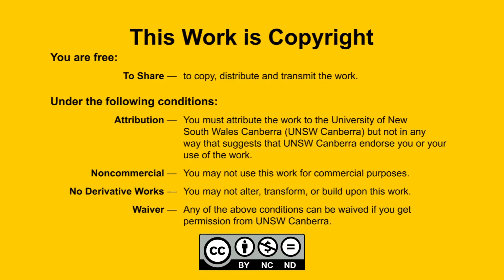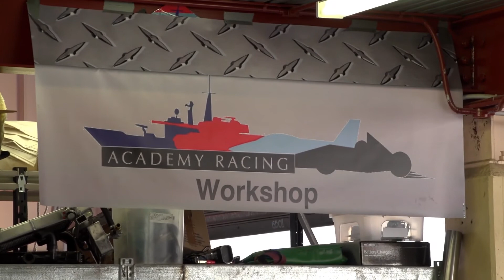UNSW Canberra at ADFA 2013 Formula SAE car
Students from UNSW Canberra at the Australian Defence Force Academy talk about their latest formula-style racing car designed and built by the students themselves which will compete in the Australasian iteration of the international university design competition, Formula SAE.
Around 40 students from business, science, engineering, humanities, and information technology volunteered hundreds of hours, researching, designing, manufacturing, testing, developing, marketing, and managing the open-wheeled racing car.
The 'Academy Racing Team' as they are known, will compete in Melbourne in 2014 against approximately 70 teams from around Australia and the region. The team hopes to take their car to the UK competition in the future to test themselves against universities from around the world.
The team works under the auspices of a fictional manufacturing company which has contracted a design team to develop a small, open-wheeled racing car. Part of that involves developing a business plan and sponsorship plan and engaging businesses to provide financial sponsorship and support.